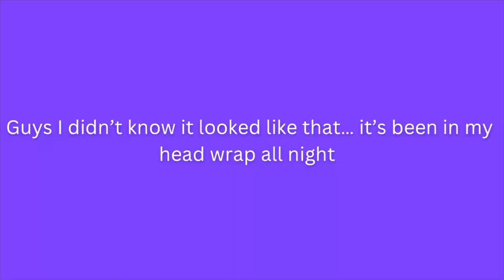GRWM! Doing my hair for my first day back to class!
Hey you guys! So excited to be uploading some more.
Xoxo
-Ruby!